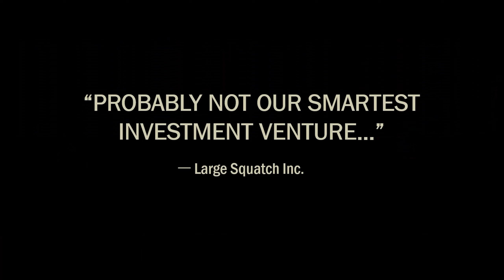Project Broccoli: "The Never-Mind" Trailer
Gary (Lane Hill) finds himself by first losing himself. In his unconventional journey for self discovery, he finds an unlikely companion; broccoli.